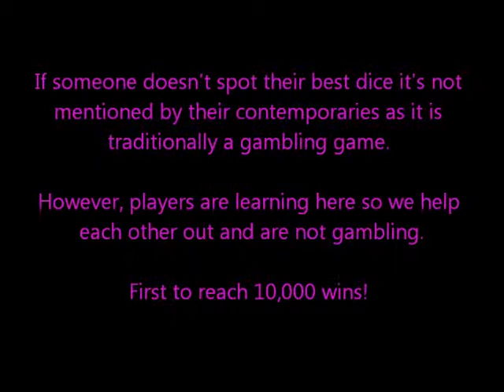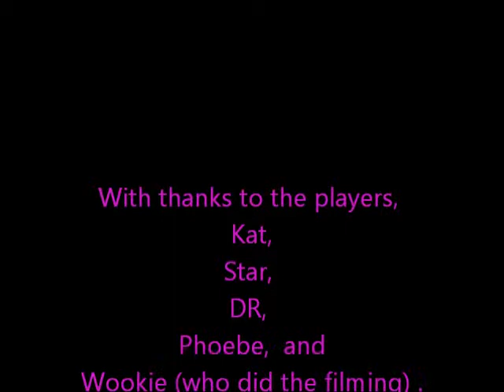Farkle at Avoncroft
A few of us Woodvilles playing Farkle.